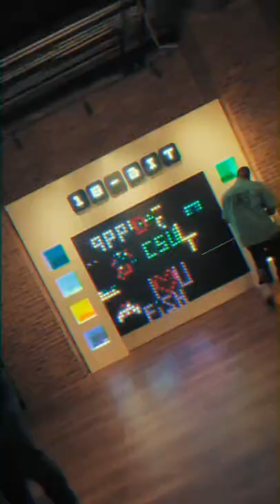😎Vintage Arcade and Bowling Bar! Pins Mechanical! 👾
Pins is a massive bar that has  pinball machines, vintage video games, and duckpin bowling!